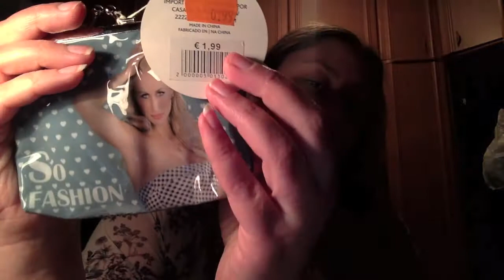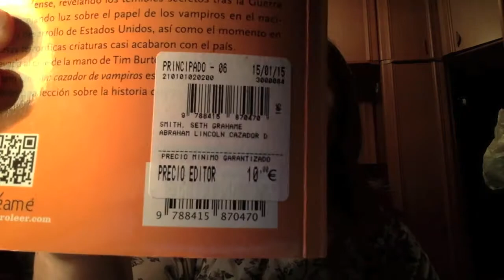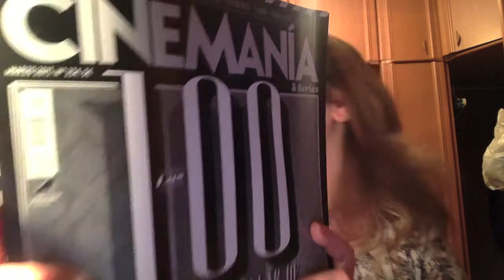Haul Compras variadas